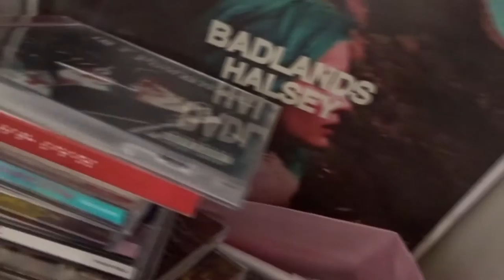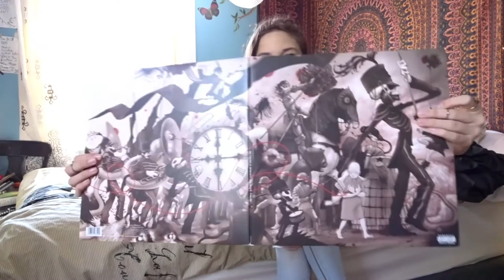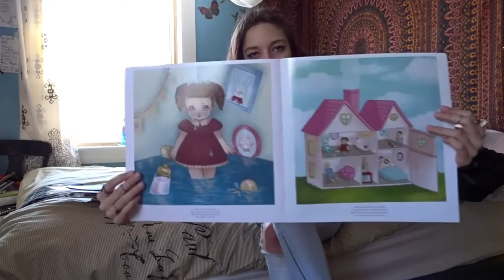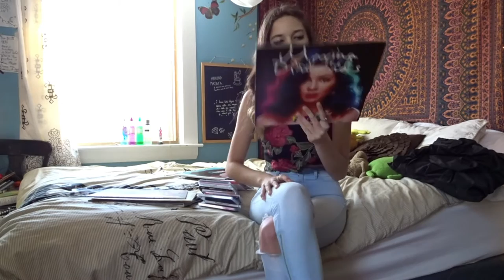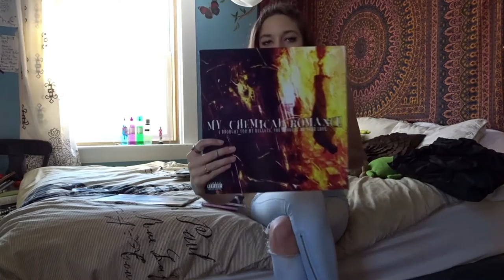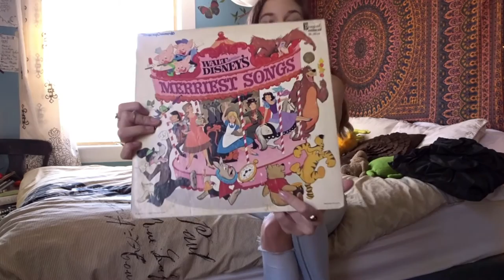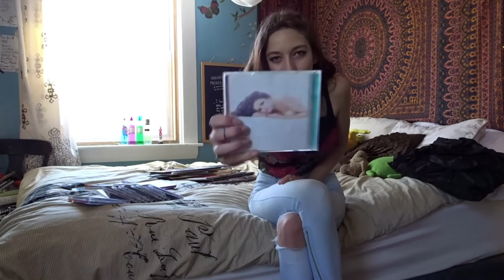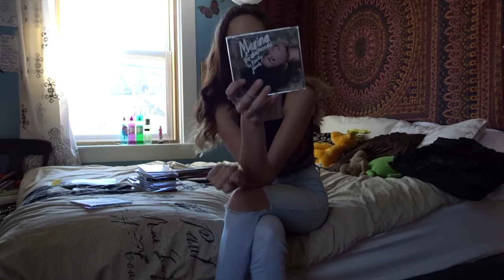cd and vinyl collection:: Rose Blouin